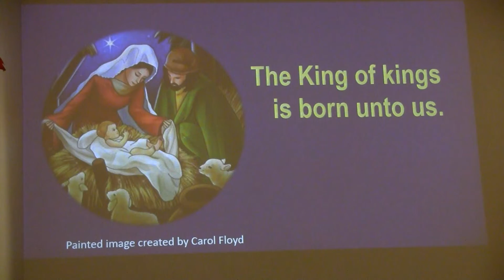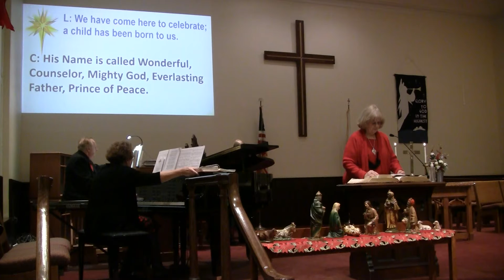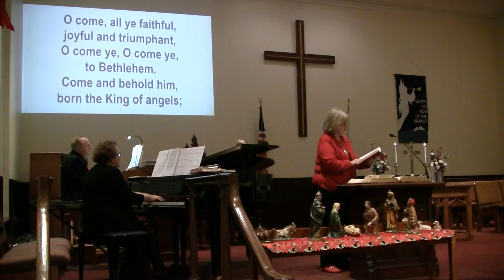Asbury 2021 Christmas Eve opening prayers and congregational singing 12/24/2021